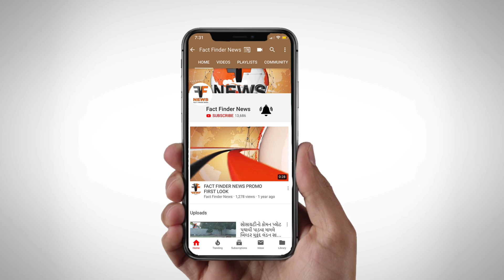વડોદરા જીલ્લા પંચાયત ખાતે 74માં પ્રજાસત્તાક પર્વની ઉજવણી કરાઈ